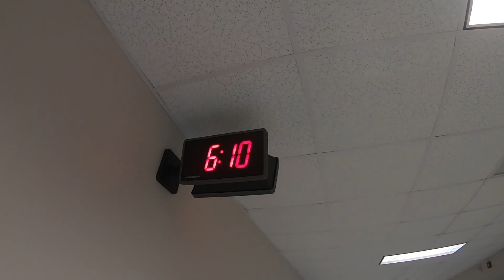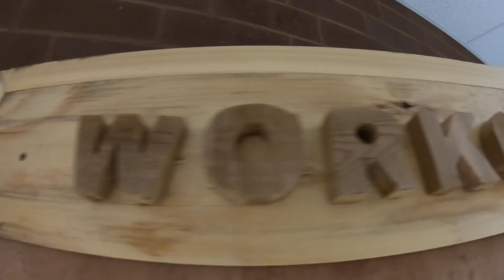Midwest Week 2018 Friday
Students from around IL perform free home repairs on 7 homes in Beardstown, IL!